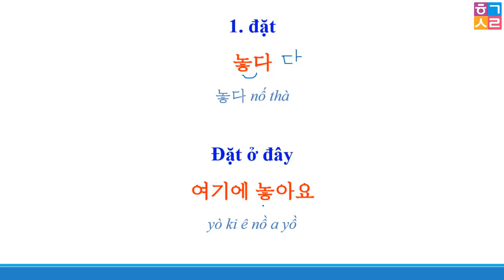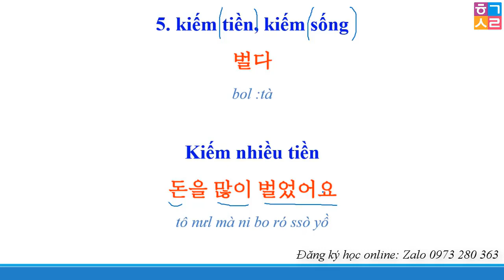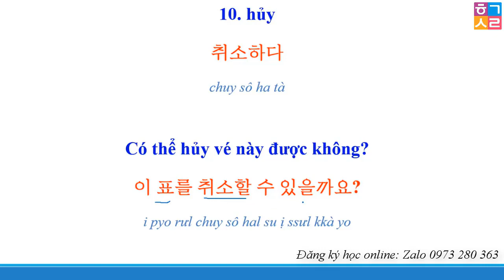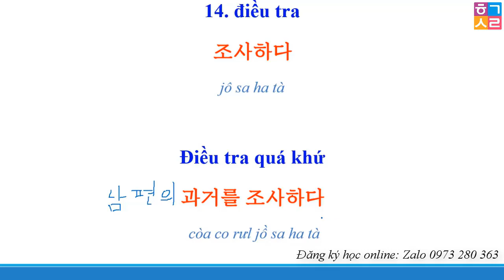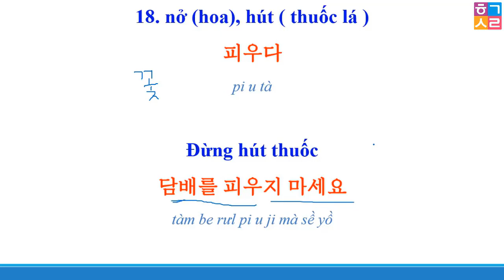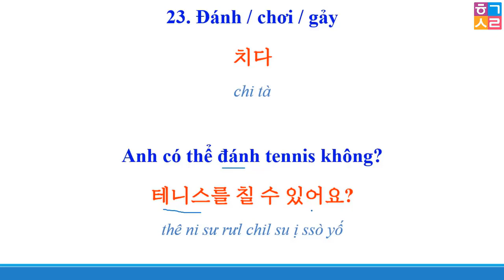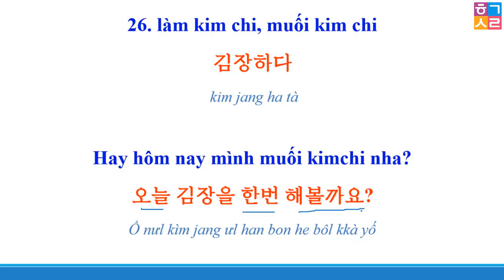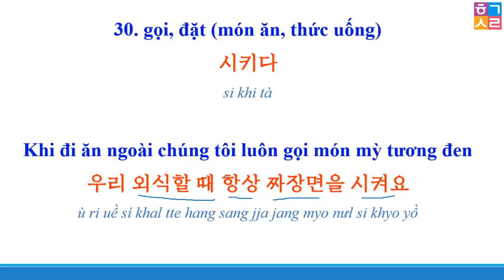[Tập 7] 400 Động từ tiếng Hàn cơ bản 2024 | 생활 한국어 필수 동사 400개